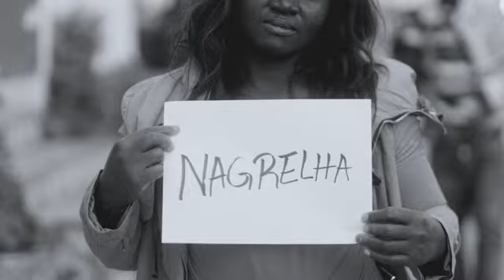Dj Lolo - Homenagem ao Nagrela ( Video Oficial)